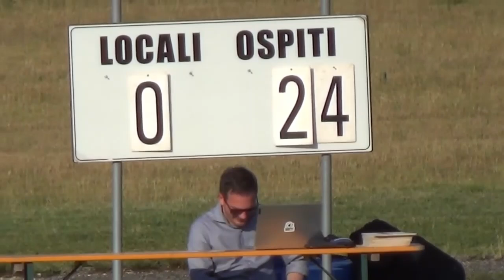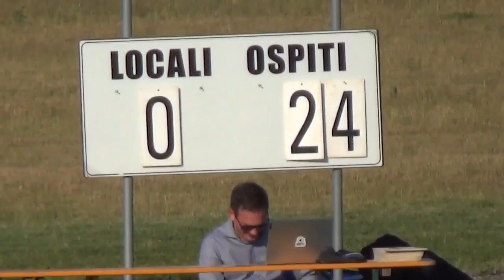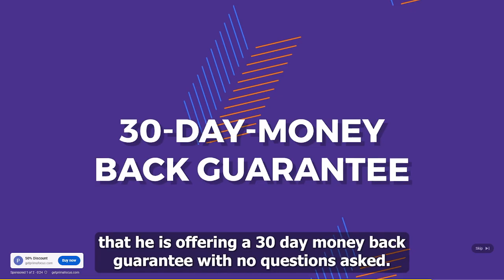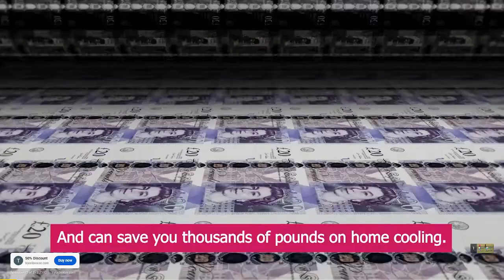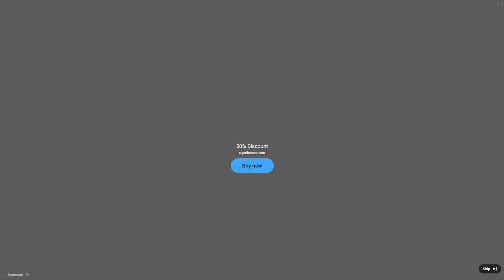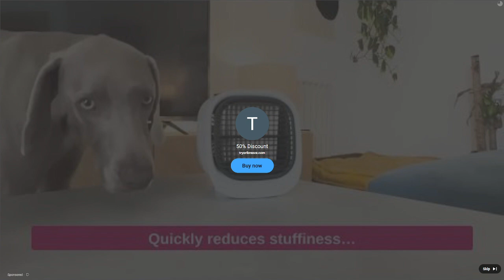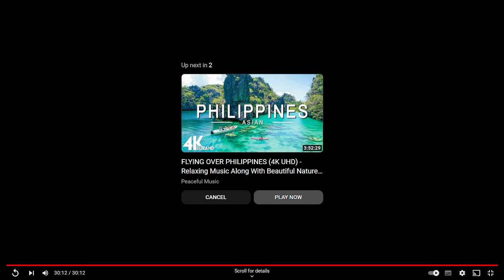20220611 Italy v England Euro Champs Group B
The European Championship Group B fixture between Italy and Ireland and Rugby Club Parisan di Prato, Udine, on the 11th June 2022

Italy - Rebecca Pantaleoni, Rwan Hassein, Giulia Colangeli, Giada Arzenton, Camilla Giacomazzo, Alessandra Menotti, Cecilia Piva, Marika Ascione, Martina Dall' Antonia, Rosa Bettolatti, Siria Raisa, Altea Forto, Virginia Pinarello. Subs: Marvin Severgnini, Giulia Iozzia, Elisa Orofino, Enrica Pandolfo

Ireland - Francessca Copley, Roisin Crowe, Bethany Lambert, Steph Carroll, Rachel Lawless, Alex McGuinness, Ella Synott, Mairead Quinn, Erin Coll, Clodagh Dunne, Storm Cobain, Emma Curran, Alison Coleman. Subs: Iona McCusker, Stacy Hanley, Charlie Willett, Orla McCallion

Referee - Tony Palacios (Spain)